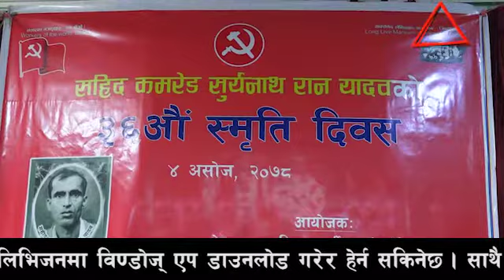पार्टीलाई धोका दिएकै कारण नै ओली बालुवाटारबाट बालकोट पुगे : प्रचण्ड || Pushpakamal Dahal "prachanda"